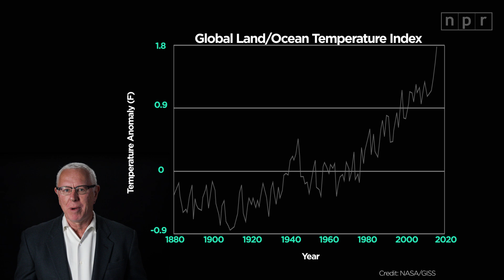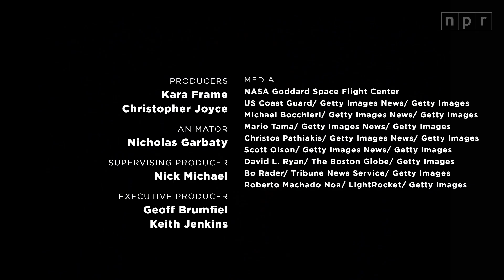What's Real Evidence of Climate Change? | Let's Talk | NPR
The climate has always changed – so why all of the focus on it now? It has a lot to do with predictability. NPR’s Christopher Joyce explains.

• Read or listen to: "Natural Gas Plant Makes A Play For Coal's Market, Using 'Clean' Technology"